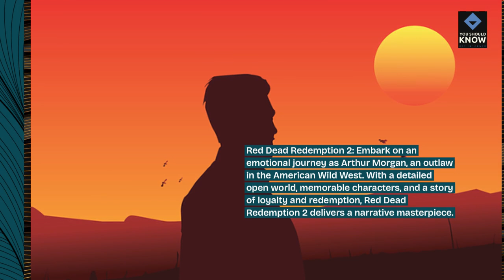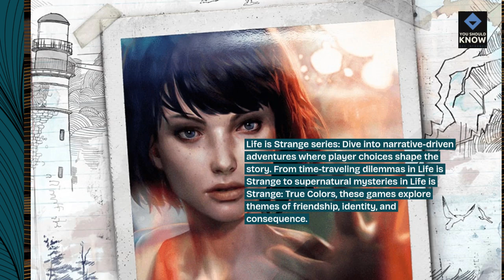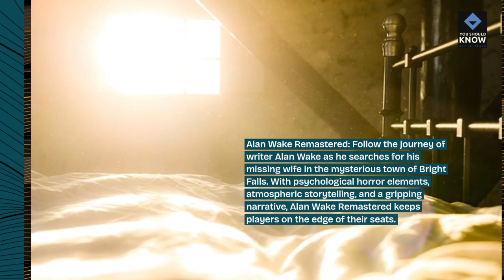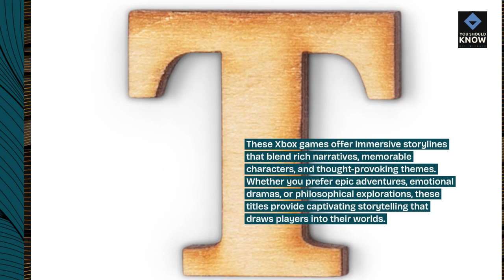Top 10 Xbox Games with the Most Immersive Storylines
Discover the top 10 Xbox games with the most immersive storylines, featuring titles that deliver rich narratives, compelling characters, and emotional depth on the console.